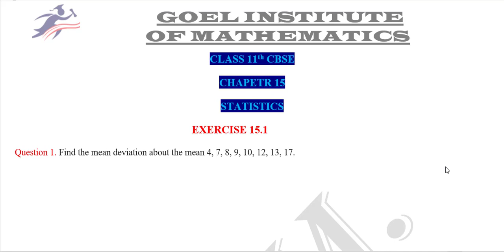11th STATISTICS NCERT Ex 15 1 Questions 1 and 2